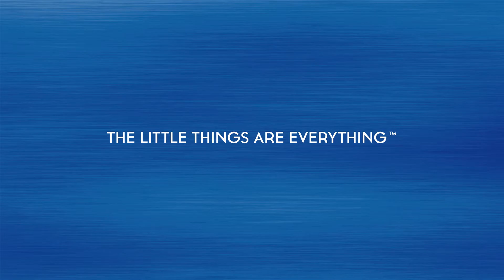The Incredible Adventures of Oli the Olivari Olive and Friends: Chapter 3: Making Friends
The Incredible Adventures of Oli the Olivari Olive and Friends A.K.A. "Oli the Olive" is a series of 12 short animations created for the Olivari Olive Oil as a part of their "Year of the Little" campaign. The episodes were released once every month, throughout the entire 2013.

The animation is a mix of live plates, cell and mograph animation created in Cinema 4D and After Effects.

CREDITS
Created at Autofuss
Client: Olivari Olive Oil
Agency: 215 McCann
Produced by: Kyra Ivanoff

Concept and Character Design: Quba Michalski
Written and Creative Directed by: Steve Couture and Quba Michalski
Directed by: Quba Michalski
Live Action Plates: Joe Picard
Compositing: Quba Michalski, Pedro Figueira
Storyboards: Conor Grebel, Hung-Ning Liao, Quba Michalski
Storyboards: Conor Grebel, Hung-Ning Liao, Fabian Molina

Voice of Oli: Kirsten Ritschel
Voice of Crouton: Quba Michalski